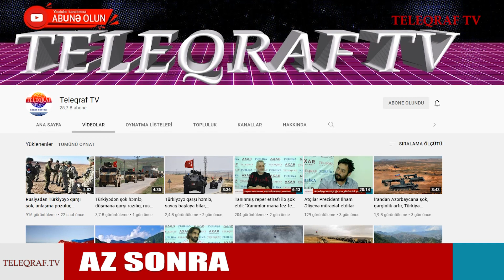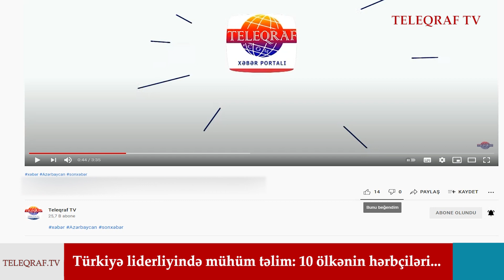Türkiyə ilə bağlı mühüm gəlişmə, bölgədə gərginlik, ordu hərəkətə keçdi… - Xəbər saatı